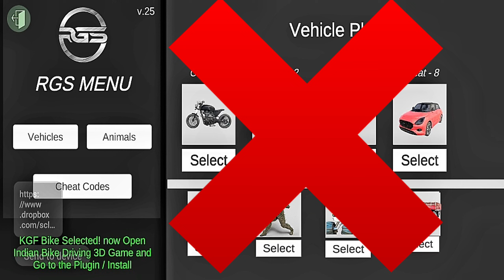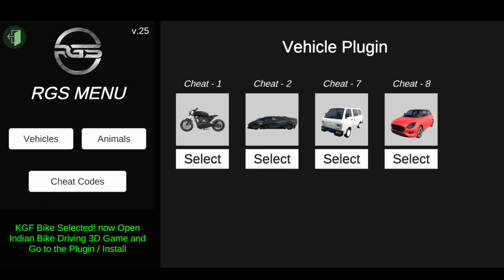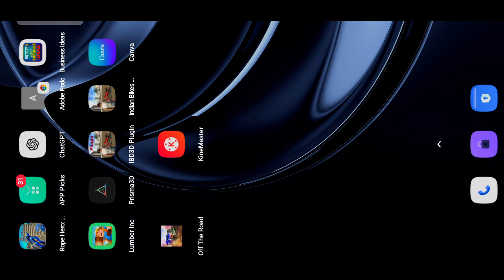indian bike driving 3d cheat codes // indian bike driving 3d new update